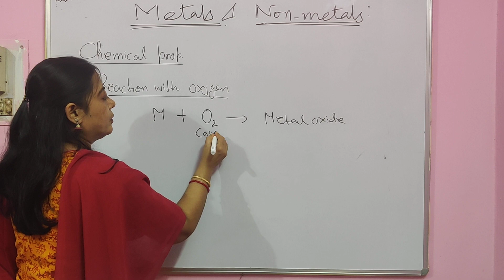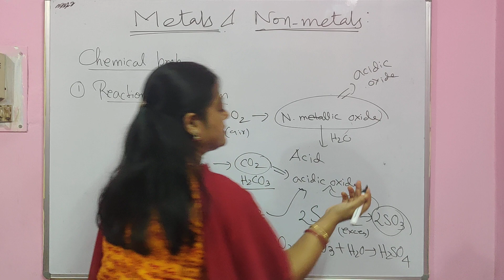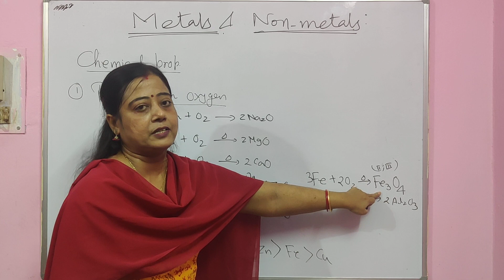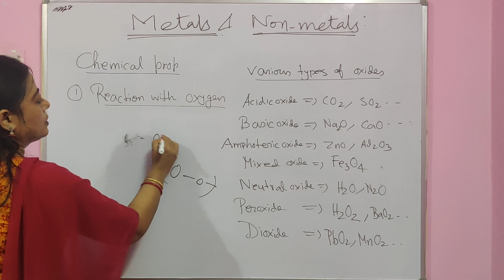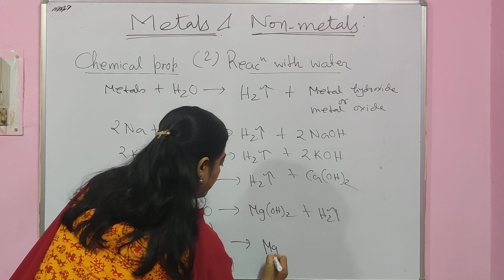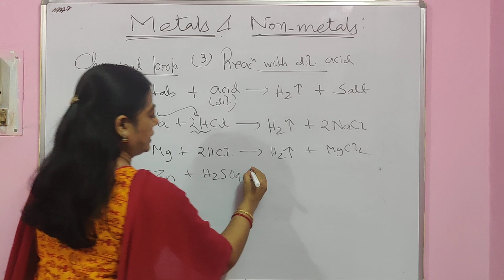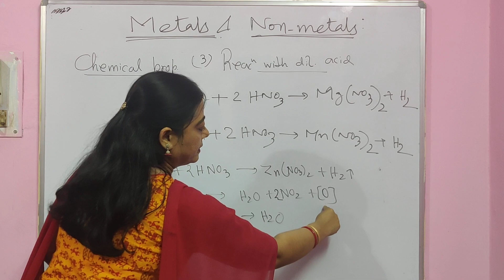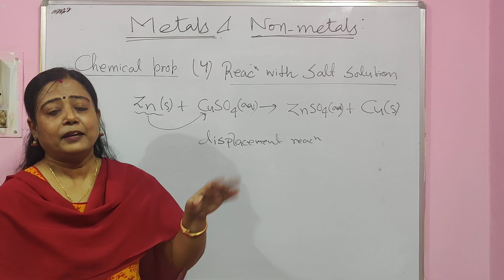Metals and non metals part-2: chemical properties for class X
this video contains different chemical reactions & different chemical properties of metal and non metals. the chemical activity or reactivity series is also explained in lucid way.Chemical reactions of exceptional nature is also described.